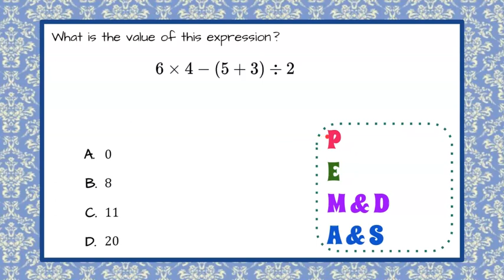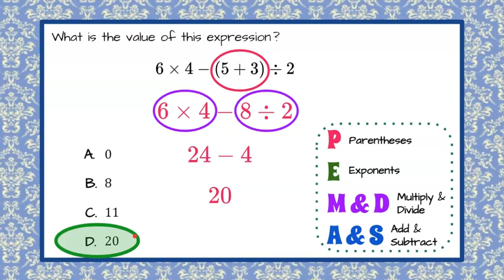Find the Value Using Order of Operations | 5.OA.A.1 💛💙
In this short math video we will answer a standardized math test question where we are asked to find the value using order of operations.  We will review PEMDAS - parentheses, exponents, multiply and divide, and add and subtract.  We will identify the parentheses and find the sum.  We will then multiply in order from left to right.  We will then subtract the remaining values and identify the correct solution.  An exemplar solution is modeled and explained.

00:00 Introduction
00:09 The Question
00:28  Understanding the Problem
00:38 PEMDAS - Order of Operations
01:06 Clear Parentheses
01:21 Multiply & Divide from Left to Right
01:36 Subtract
01:44 The Solution

Write and interpret numerical expressions.
5.OA.A.1  Use parentheses, brackets, or braces in numerical expressions, and evaluate expressions with these symbols.